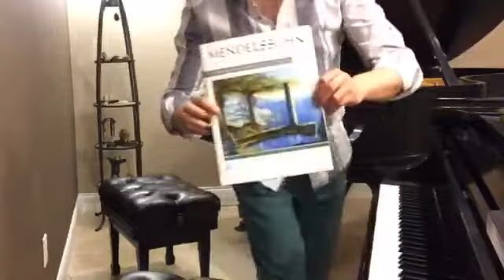SFSO Intermission Concert Series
You loved their live concerts so we are proud to present them again! Catherine Lan and Tao Lin have put together a wonderful program and look forward to being with you again. Join us for our live watch party concert.

Program:
Two movements from Sonata for Two Pianos in D major            W. A. Mozart
Allegro con spirit
Molto Allegro

Ballad No 1 in G minor, Op 23                                                                   F. Chopin

Danzas Argentinas                                                                                  A.Ginastera
Danza del Viejo boyero
Danza de la moza donosa
Danza del gaucho matrero

Andante and Allegro Brilliant, Op 92                                             F. Mendelssohn